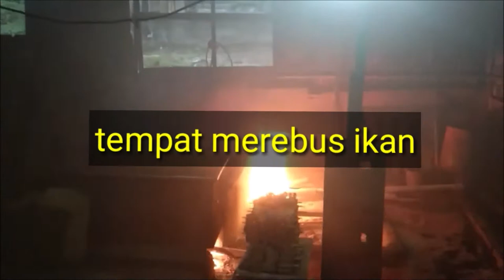Ternyata Cara Membuatnya Begini||Jangan Remehkan Olahan Ikan ini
lihat cara membuat ikan cue yang lezat ternyata terbuat dari ikan sangat segar dan bermutu tinggi dengan olahan rumahan Home industri